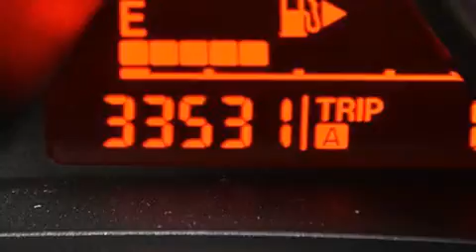2011 Mazda Mazda3 Lake Worth FL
Haz clic aquí para ver el precio Hemos tenido el honor de servir a la zona de Lake Worth fl , le prometemos que su experiencia superará sus expectativas ! Year : 2011 Make : Mazda Model : Mazda3 Engine : Motor con 4-Cil de 2.5L Trans . : Transmisión Manual de 6 Velocidades Millaje : 33,522 Stock : 78399 Offleaseonly.com 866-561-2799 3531 Lake Worth Rd Lake Worth , fl 33461